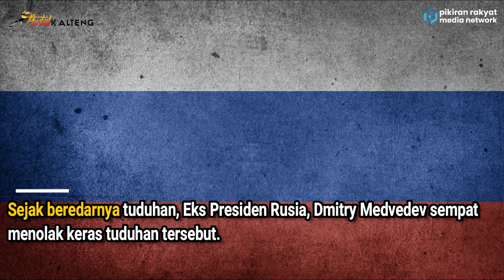Ingin Akhiri Kekacauan, Presiden Ukraina Sebut Tak Ada Opsi Lain Kecuali Negosiasi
Jika ada penggunaan foto dan naskah berita yang kami produksi tanpa izin dari pemegang hak lisensi, silahkan hubungi kontak dibawah ini:
SUSUNAN REDAKSI PORTALKALTENG TV
Pimpinan Redaksi : Febbri Yanto Susanto
Produksi Naskah : Patriano Jaya Maleh
Tim Survei : Jeki Purwanto
Editor Video :
- Allans Yodya Wiratama
- Yonathan Alberto.